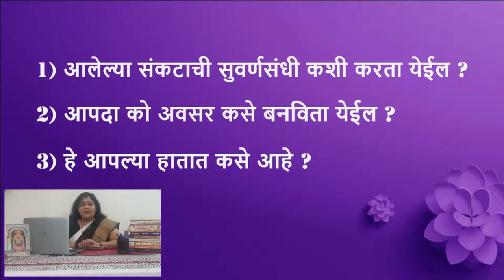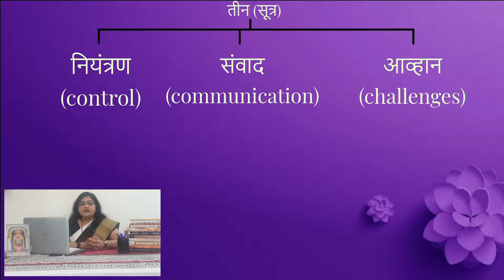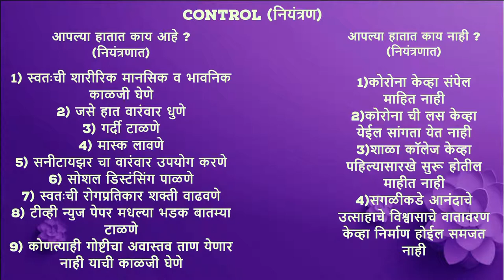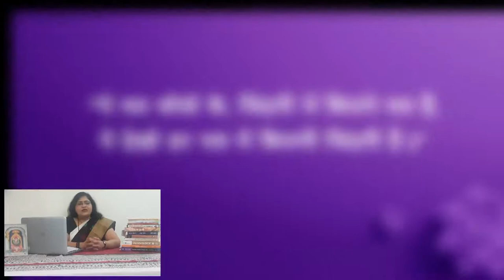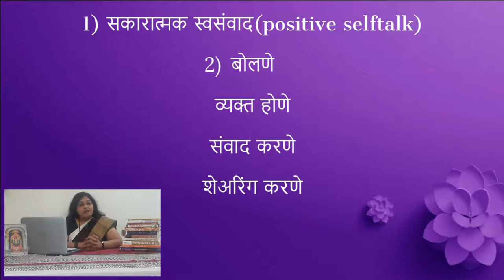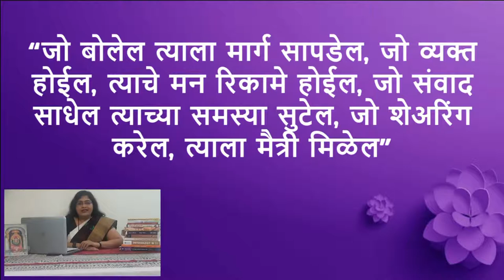Those who try dont give up inspiring notion by DrRajani senad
Motivational Video. Dont Give Up